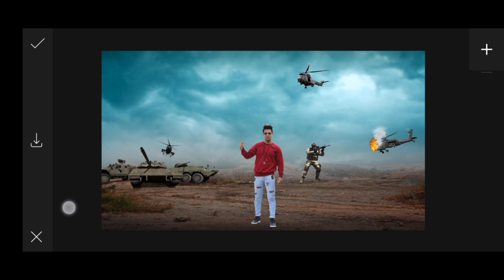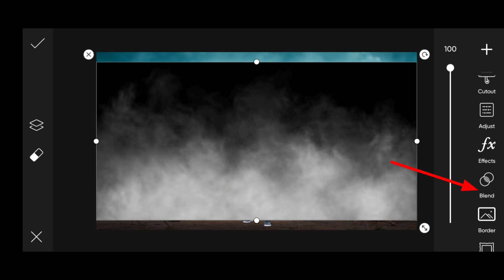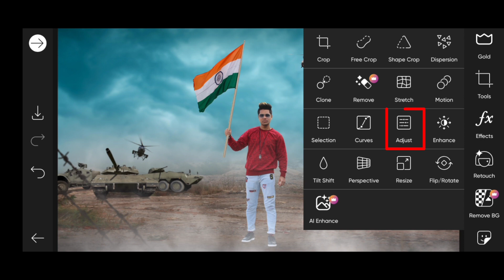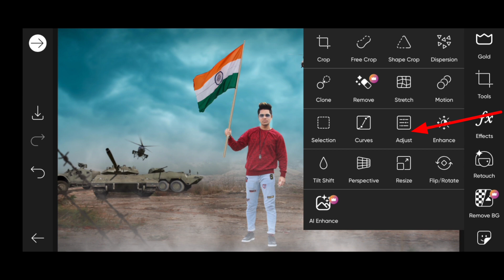Republic Day 26 January Photo Editing 2023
Republic Day 26 January Photo Editing Best Tricks 2023 | 26 January Photo Editing 2023

Keyboard:-
ROYAL EDITOR
republic day photo editing 2023
26 january photo editing
republic day photo editing
republic day 26 january editing
26 january editing tutorial
new photo editing
photo editing
26 january photo edit
happy republic day photo editing
republic day 26 january
26 january photo
republic day editing
t-shirt change 26 january editing

▶PROFESSIONALS 4k Quality Background Remove